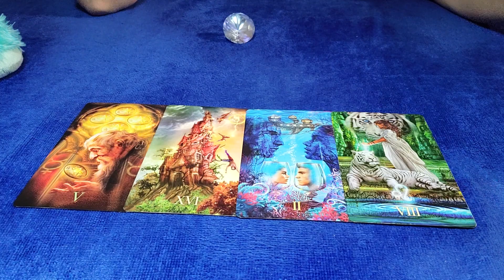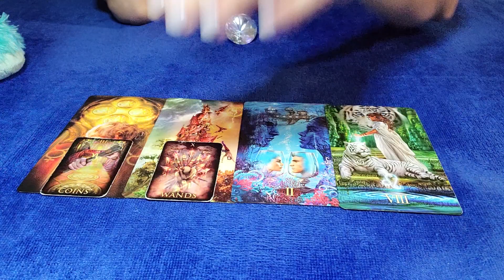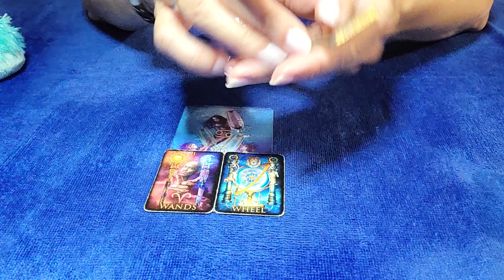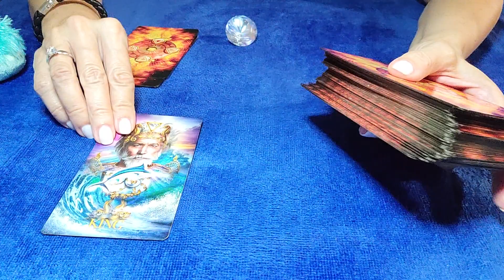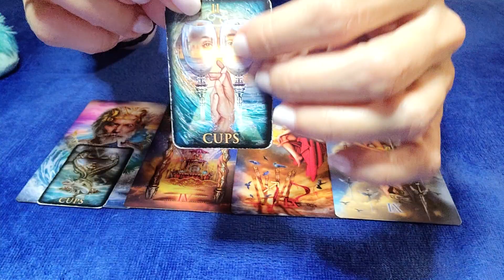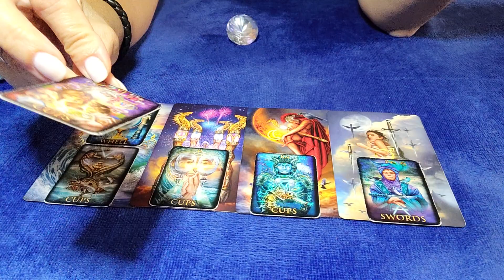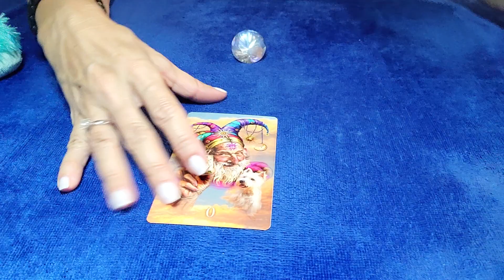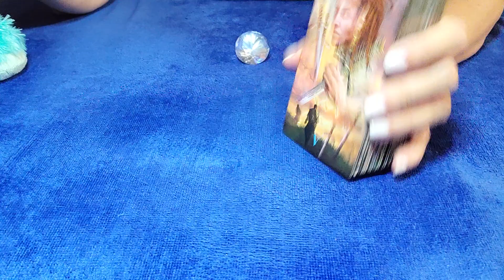ARIES - THEIR REGRETS ARE HEAVY! 💔 ⚖ 🤔 JANUARY 2023